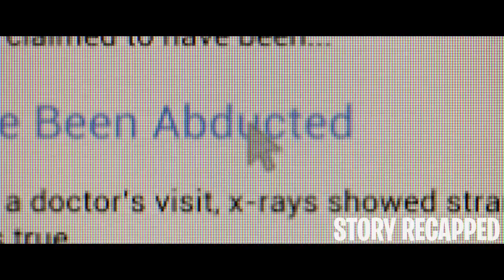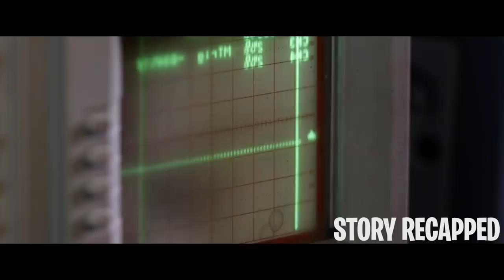Aliens Abduct A Boy To Give Him Teleportation & Invisibility Powers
When Isaac Cypress gets abducted by aliens, he manages to take a video of the incident. He uploads the video on the internet, but so-called experts dismiss it as a hoax. Isaac gets in touch with another abductee named Sara to talk about his experience. However, they both get kidnapped by a clandestine group searching for a reclusive abductee named Carl Meissner. After escaping from the group, Sara and Isaac search for Carl, hoping to find answers about their abduction.